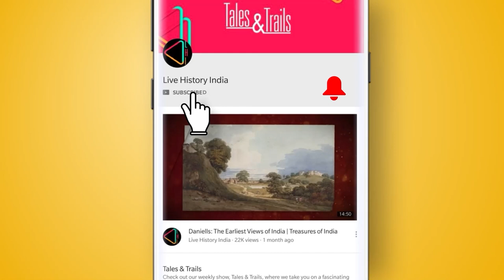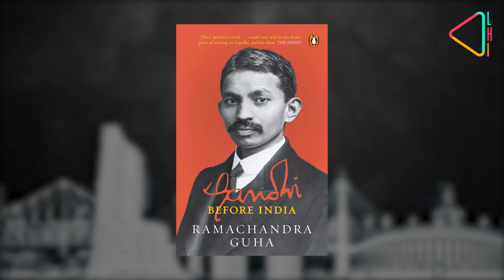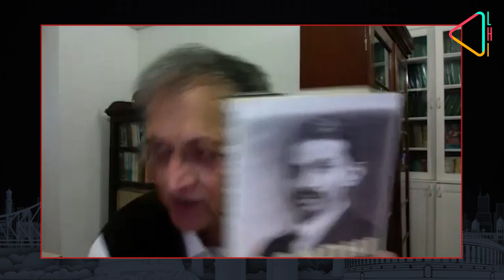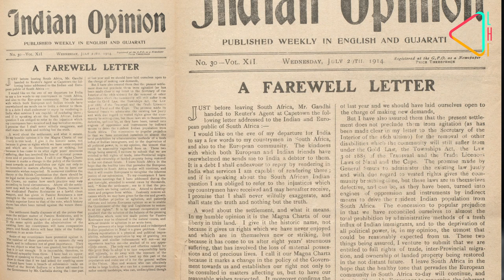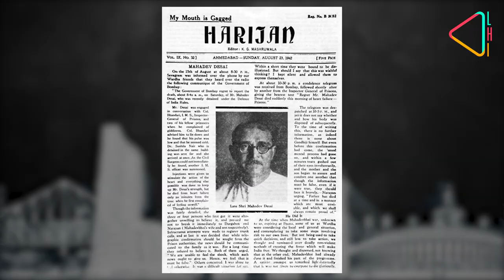Understanding Mahatma Gandhi with Ramachandra Guha | The Making of Modern India (1900-2000)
Few people have shaped our ideas and thoughts as a nation as Mahatma Gandhi who is also a symbol of non-violent resistance the world over. What made him so influential and into such an icon? Author and Historian Ramachandra Guha helps us understand the man and his legacy with the Editor of LHI's MakingofModernIndia series, Sudeep Chakravarti.